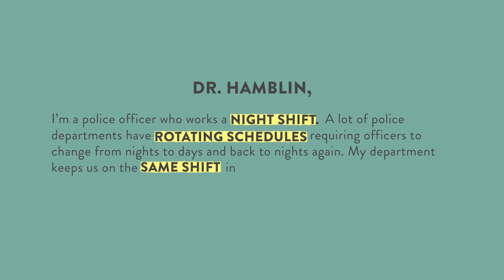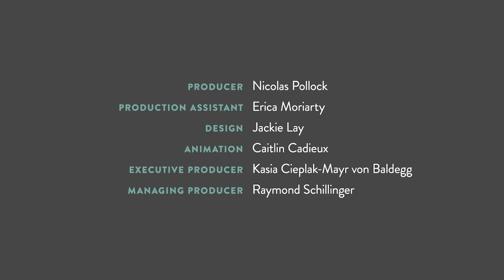Ask Jim: Is It Better to Work Only Night Shifts, or Bounce Back and Forth?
Shift work is a health risk and it should be taken seriously. It’s been associated with cardiovascular disease, diabetes, cancers, and early cognitive decline. In this “Ask Jim” episode of If Our Bodies Could Talk, senior editor James Hamblin attempts to help a police officer approach shift work with at least some peace of mind.